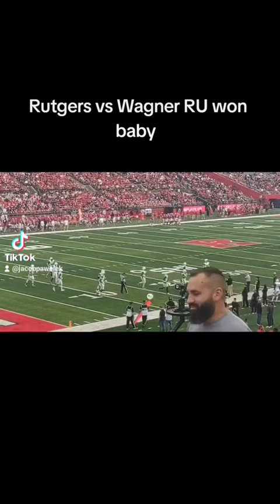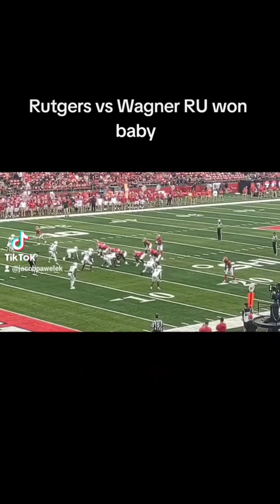Rutgers vs Wagner Seahawks